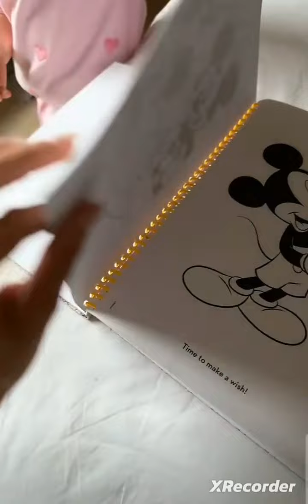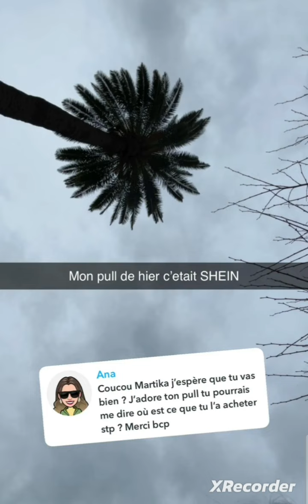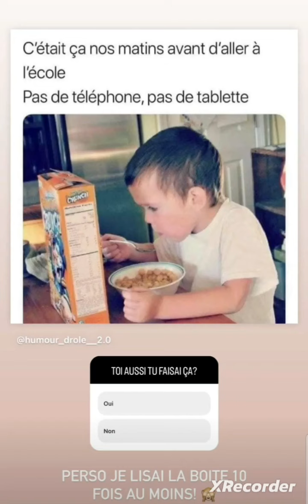Martika triste mais retrouve Mia 🤔🤔